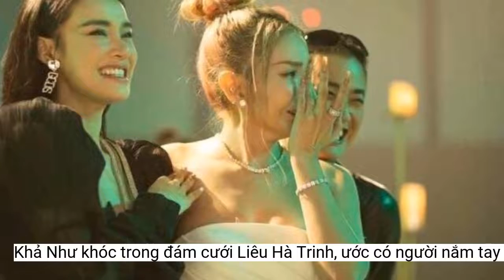Khả Như khóc trong đám cưới Liêu Hà Trinh, ước có người nắm tay vào lễ đường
Khả Như xúc động đến bật khóc khi chứng kiến hạnh phúc của người bạn thân thiết Liêu Hà Trinh.Đáng chú ý, tại lễ cưới, vì quá vui mừng cho hạnh phúc của cô bạn thân, Khả Như bật khóc đầy xúc động. Sau đó, cô nhắn nhủ cô bạn thân Liêu Hà Trinh trên mạng xã hội:
"Ngày mày cưới! Liêu Hà Trinh, mọi thứ như giấc mơ đối với tao, dù mày đã plan (kế hoạch - PV) nó từ rất lâu!
Tao khóc như tao lấy chồng, tao thấy mày trong chiếc đầm đó, đẹp như công chúa, tao thấy ba dắt mày lên trao tay mày cho Khoa, tao thấy mẹ chồng mày thương mày... và tao thấy cả khán phòng đều khóc, Tao thấy mày thật gan dạ sau vài lần vấp váp vẫn tin vào tình yêu..., quyết yêu, quyết cưới, và cam kết hạnh phúc...! Tao thật sự ngưỡng mộ!
Nữ MC tiết lộ chồng cô là người sống lý trí, luôn ân cần và nhận lỗi trước khi cả hai cãi nhau. Trong thời gian dịch bệnh, cặp đôi đã phải yêu xa và trải qua nhiều thử thách, sóng gió. Đến đầu năm nay, cặp đôi hội ngộ tại Việt Nam và đăng ký kết hôn từ tháng 5/2022. Ngày 10/10/2022, Liêu Hà Trinh và chồng Việt kiều tổ chức lễ cưới linh đình tại TP.HCM, chính thức về chung một nhà.
Vừa qua, MC Liêu Hà Trinh cùng chú rể Việt kiều Anh Khoa đã chính thức có lễ cưới linh đình sau 4 năm yêu đương mặn nồng. Đến chung vui cùng cô dâu - chú rể là dàn sao Việt thân thiết với cô dâu, những cái tên đình đám như: Khả Như, Ngô Kiến Huy, Jun Phạm, vợ chồng Đông Nhi - Ông Cao Thắng...
Hôm qua là 1 ngày tuyệt...và tao mong mày còn nhiều ngày tuyệt sau đó nữa! Hạnh phúc nha bạn của tao!".
"Tự dưng tao cũng ước, sẽ có người đón t ở lễ đường, t cũng bận đầm đẹp và cam kết hạnh phúc! Nói tới đây tao tự nổi da gà... haha".
Uhm! Mày ao ước có 1 cái đám cưới với những gương mặt thân quen yêu thương mày! Ấm cúng và chân thật!
Sau khi chúc mừng cho hạnh phúc của bạn, Khả Như còn "cảm thán" luôn đầy hài hước về đường tình duyên của mình:
Liêu Hà Trinh và chồng Việt kiều tổ chức lễ cưới linh đình tại TP HCM
Bên dưới bài viết của Khả Như, nhiều đồng nghiệp và người hâm mộ vào chia sẻ, đồng cảm với Khả Như và mong cô cũng mau chóng có được hạnh phúc của riêng mình.
MC Liêu Hà Trinh và chú rể Anh Khoa đã có 4 năm yêu đương trước khi về chung một nhà. Được biết, “nửa kia” của Liêu Hà Trinh làm việc trong ngành kiểm toán, đồng thời cũng sở hữu nhiều nhà hàng ở Hà Lan.
Phút trước ‘mít ướt’ nhưng phút sau vẫn quậy tưng bừng nha
Khả Như bật khóc đầy xúc động, mừng cho hạnh phúc của bạn thân